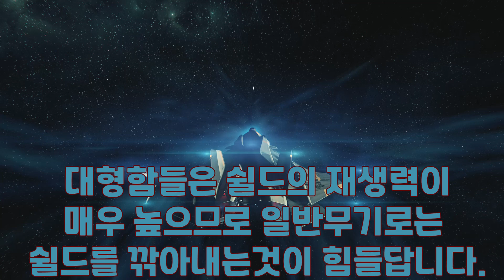STAR CITIZEN - Group Warrant Issued (Hammerhead Gang) 해머헤드 미션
Fly Safe! XD